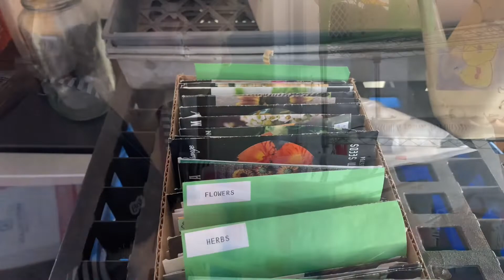Rangement de semences | Idées et trucs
Voici quelques idées comment ranger vos semences et de l'information utile pour bien les ranger et combien on peut les garder.
❤Rangement de semences
❤Rangement de semences
❤Rangement de semences

Si vous voulez encourager la micro ferme et la chaîne financièrement vous pouvez magasiner sur mes liens affiliés de Amazon, je vais bénéficier d'une petite commission, sans coût additionnel pour vous. Un gros Merci !!!